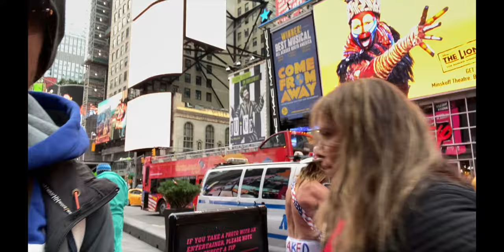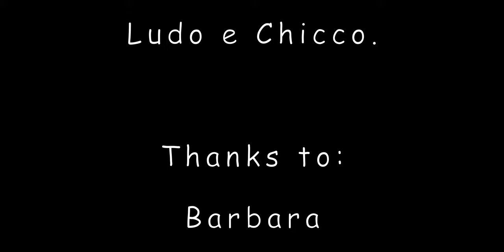Un Sardo a New York ( Intro canale)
New York è il mio sogno da sempre, questo è il mio modo per condividerlo con tutti voi...